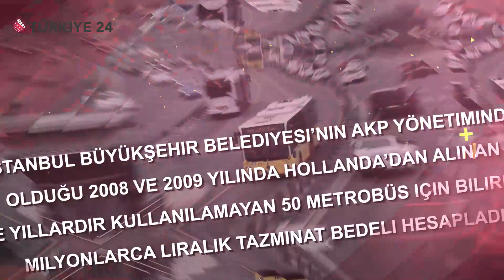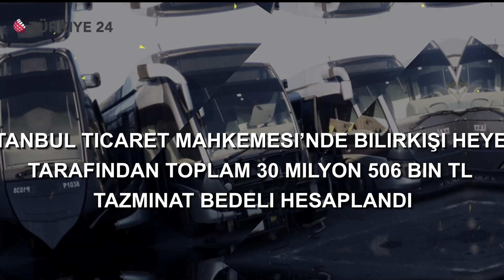Uzmanlar uyarmıştı: AKP döneminde 63 milyon euro harcanan metrobüsler çöpe gitti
"İstanbul Büyükşehir Belediyesi’nin AKP yönetiminde olduğu 2008 ve 2009 yılında
Hollanda’dan alınan ve yıllardır kullanılamayan 50 metrobüs için bilirkişi milyonlarca liralık tazminat bedeli hesapladı."